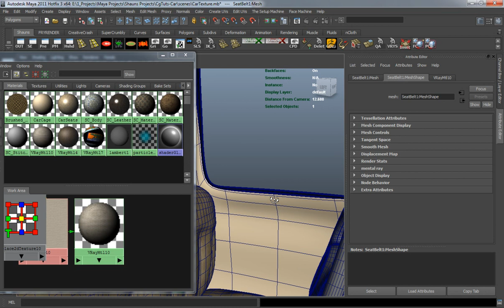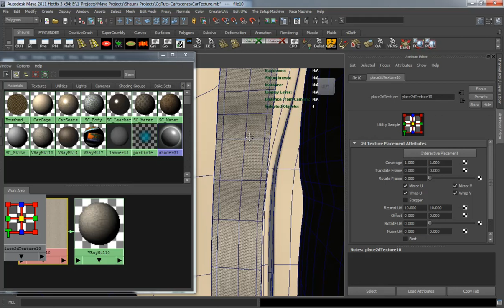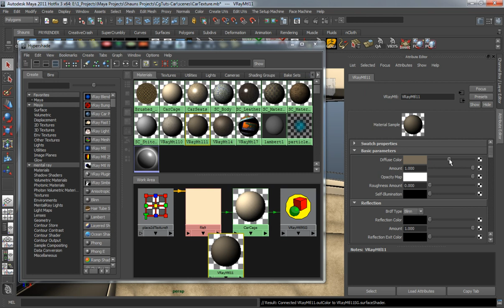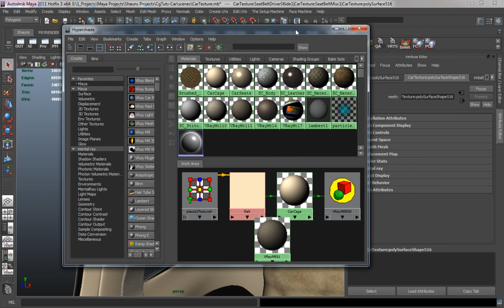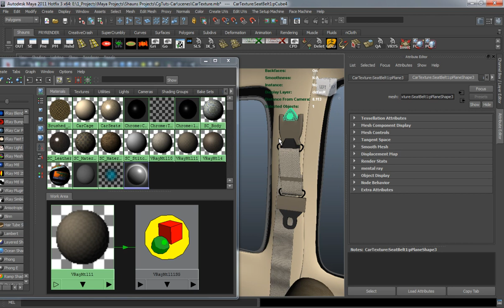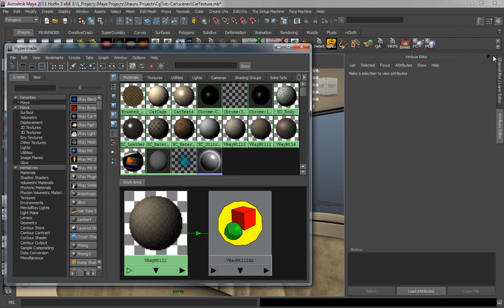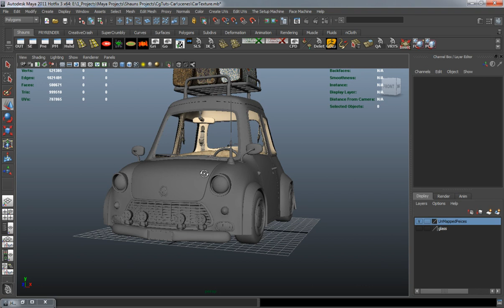Creating A Stylized Car In Maya, The Complete Workflow - Part 6-8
With the details now in place and the model completed you'll begin work on the UVMapping, Texturing and Rendering stages of the Stylized Car series. In today's post Shaun will walk you through organizing the scene in preparation for texturing and show you how to export objects to the free program Roadkill for UVmapping. He'll then cover importing the objects back to Maya and how to set up the UV's correctly. You'll then go through the process of texturing the suitcases, stickers and the car's interior before starting work on the car paint and chrome shaders using V-Ray.

In this massive, multi-part tutorial, you'll follow professional CG artist Shaun Keenan of MZP Studios, as he walks you through the entire process of creating a high-end, production quality stylized car from scratch using Maya.

Through out the series you'll gain valuable insights into the tools and techniques used by professional artists, while working you're way to a fully realized model. In later lessons you'll learn how to add detail and construct the car's interior. A topic rarely covered in car modeling tutorials. Whether you're a beginner creating your first car, or an experienced artist just looking to brush up, this series is a must watch.